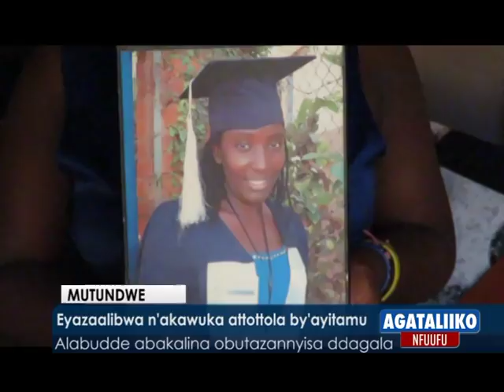EYAZAALIBWA N'AKAWUKA ATOTTOLA BY'AYITAMU.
Reporter:  Isma Nsubuga